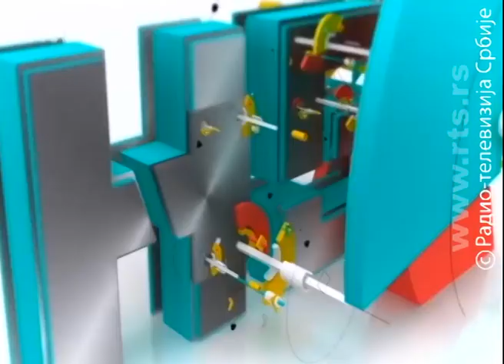Vladan Vasić u emisiji "Da Možda Ne" 19.02.2015.